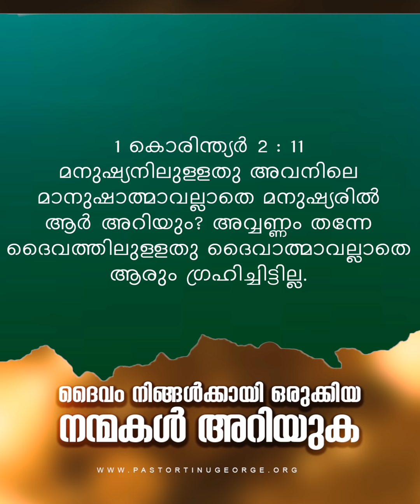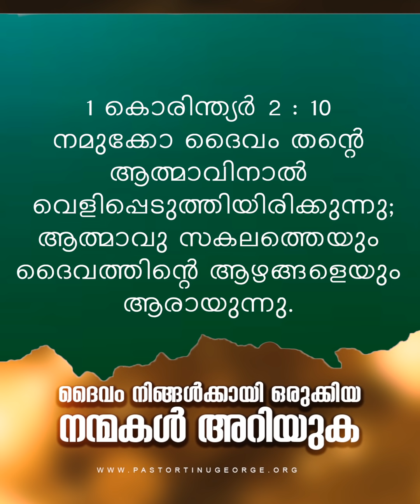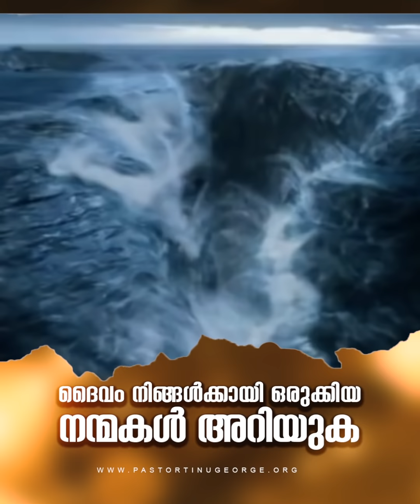ദൈവം നിങ്ങൾക്കായി ഒരുക്കിയ നന്മകൾ അറിയുക | A Short Spiritual Message|Ps Tinu George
ദൈവം നിങ്ങൾക്കായി ഒരുക്കിയ നന്മകൾ അറിയുക .പാസ്റ്റർ റ്റിനു ജോർജ് നൽകുന്ന ഈ അനുഗ്രഹിക്കപ്പെട്ട ദൈവീക സന്ദേശം മറ്റുള്ളവരിലേക്ക് ഷെയർ ചെയ്ത് എത്തിക്കുക